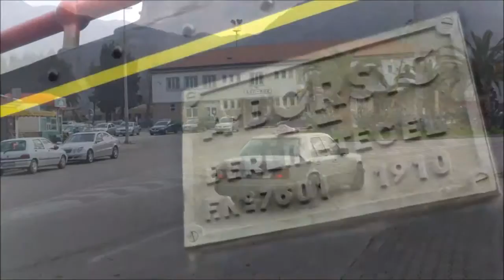Bar Montenegro To Belgrade Serbia Train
Day Train,  A 12 Hour Journey From Bar, Montenegro To Belgrade, Serbia.